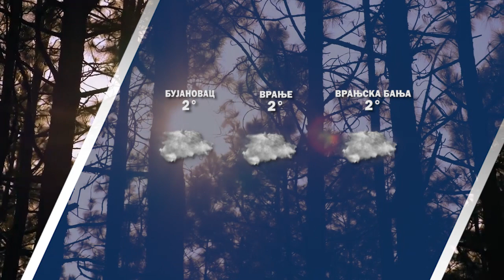Vremenska prognoza 03 04 2023